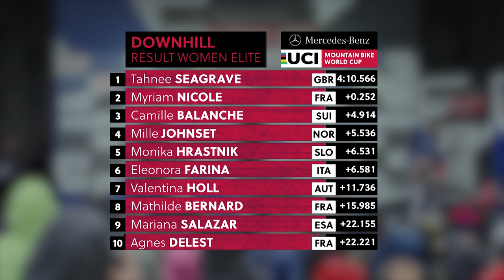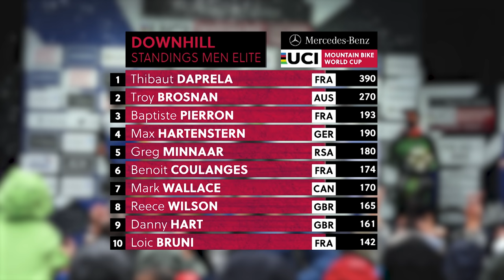Why Biking in France is the Best! | Downhill MTB Highlights from Les Gets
The second round of the @ucichannel Mountain Bike Downhill World Cup in Les Gets, France, delivered the goods. On one hand the bad weather could not spoil the joy of countless fans, celebrating their grand return to the side of the track, on the other hand the World's finest racers had a hard battle to fight down a rain-soaked mountain. In the end it was Tahnee Seagrave & Thibaut Daprela who took home the wins.

► Who do you think will take the next DH win this season? Place your bets with the Red Bull Medal Predictor now and be in with a chance of winning new @RideShimano parts